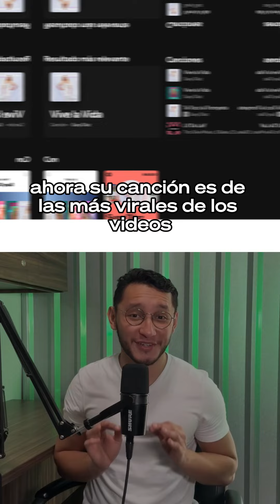¿También se te pegó esta CANCIÓN?